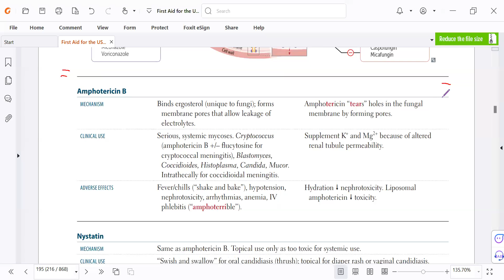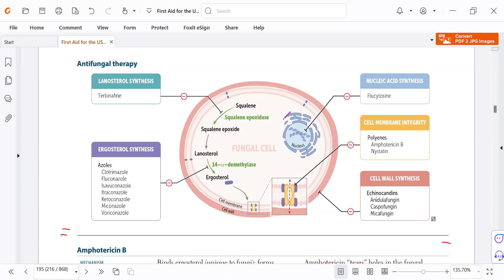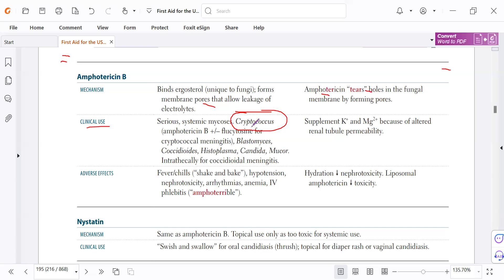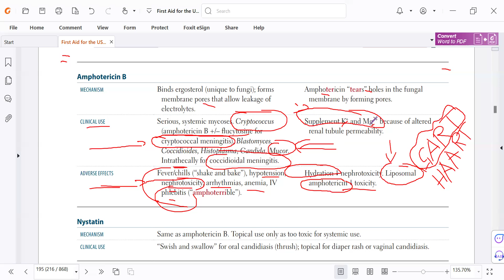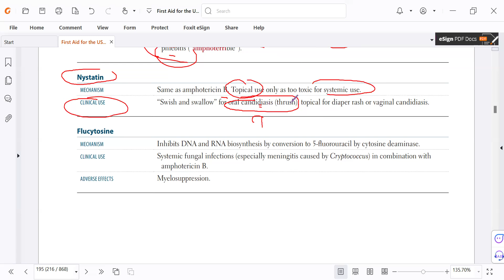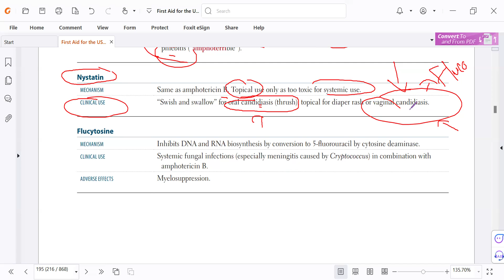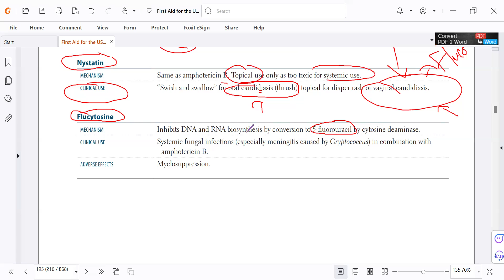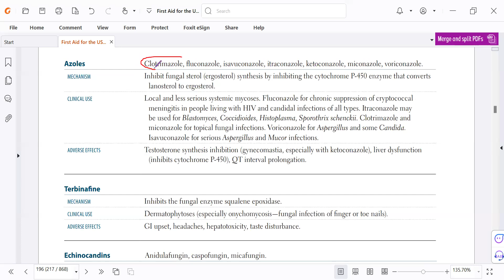Microbiology- Lecture #33-a in Dari, First Aid for USMLE step 1